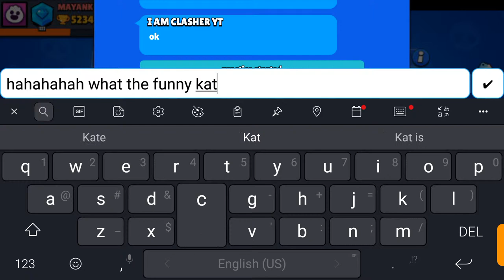Doing some fun with friends😄|playing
Hello frnds i hope u enjoyed this video. Thank uuuu